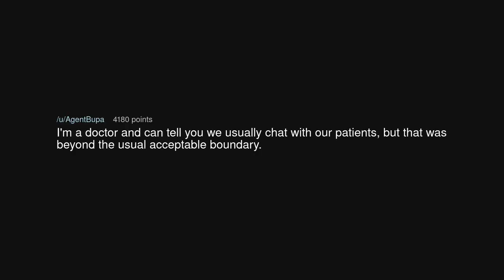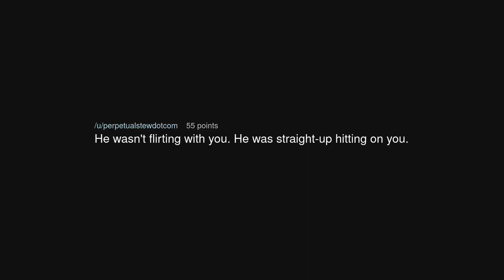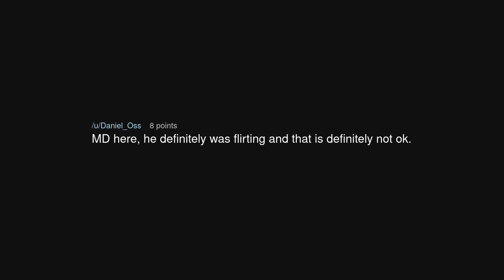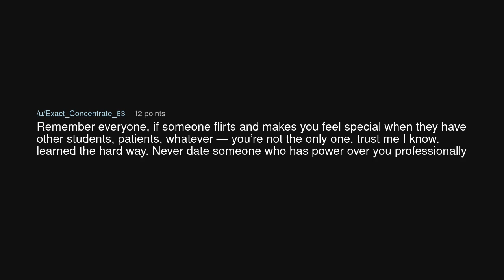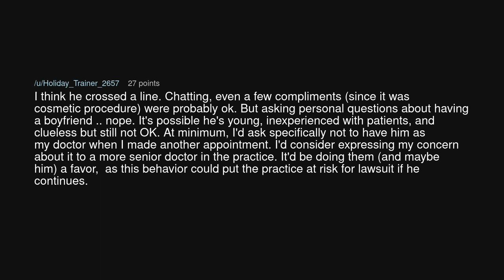Do doctors usually flirt?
Do doctors usually flirt? (r/NoStupidQuestions)

Source: bogdelcooper on Reddit (link removed at the insistence of YouTube)